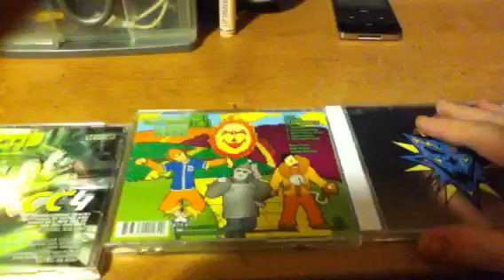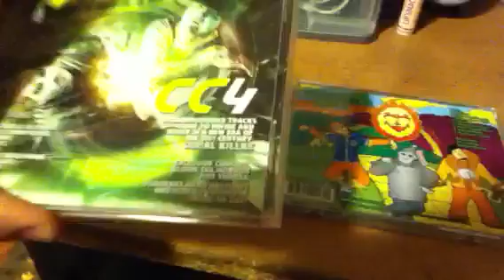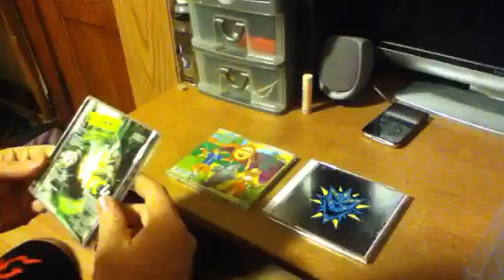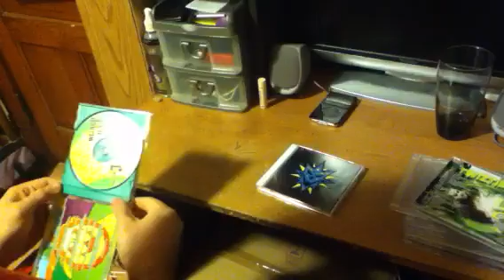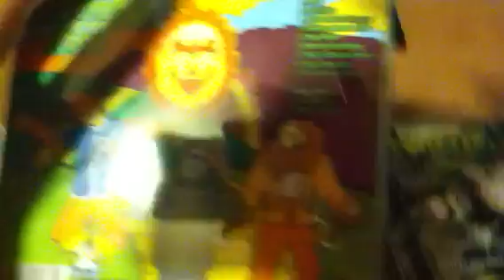A Must Have For A CD Collectors Collection